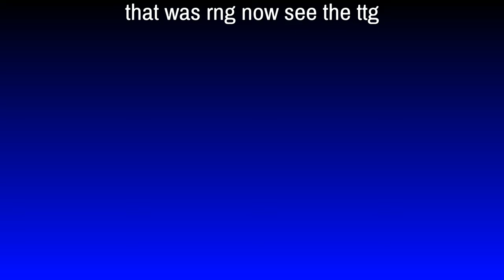GRNW vs GRCE RQ